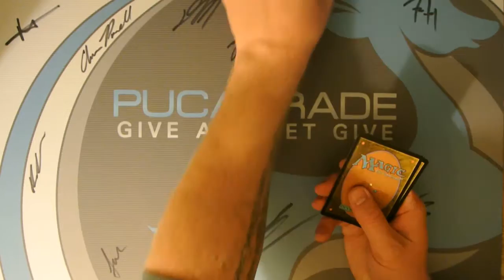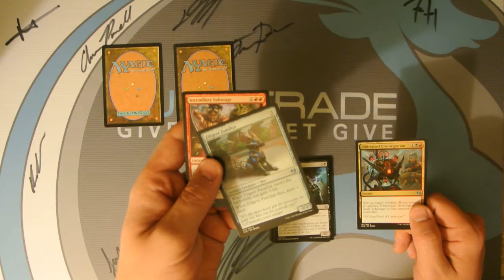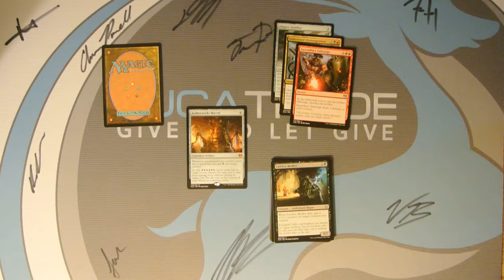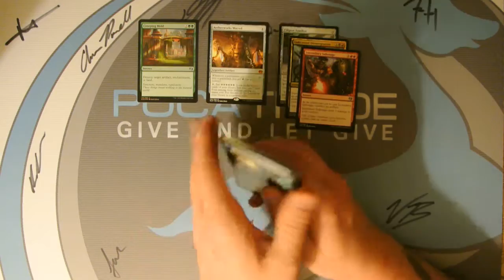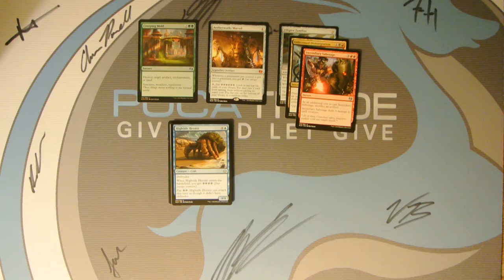Subscriber Pack Episode 6 - October 24 2016, Did you win?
Twitter - @MTGEPICMarcus Open for DM

utm_campaign=creatorshare&utm_medium=social&utm_source=twitter

Remember the Staple of the Month is Abrupt Decay. Make sure you have it on your wants list to be eligible to receive if you are chosen. Join Above..